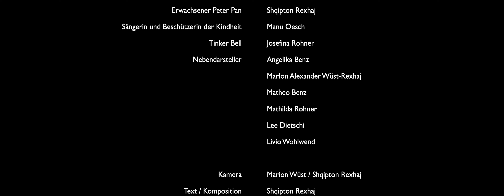REXEYE feat. Manu - Peter Pan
Shqipton Rexhaj, Manu Oesch, Simon Kness, Villa im Park, Mundart-Pop, Rap, Schweizer Musik, Generexion, Street Soul Factory, Peter Pan, Captain Hook, Tinka Bell, James Matthew Barrie, Neue Interpretation von Shqipton Rexhaj